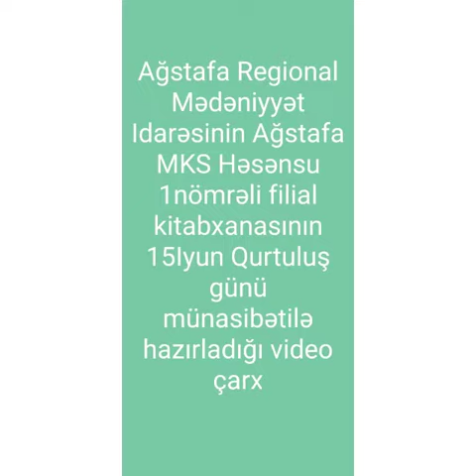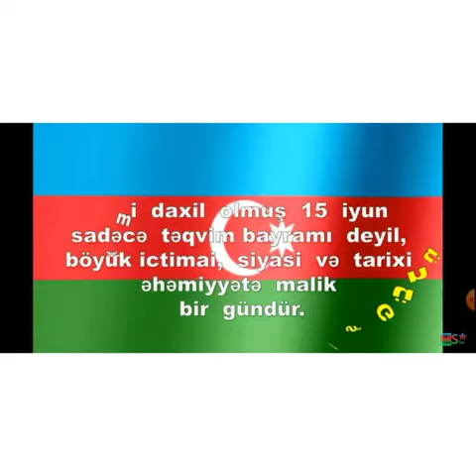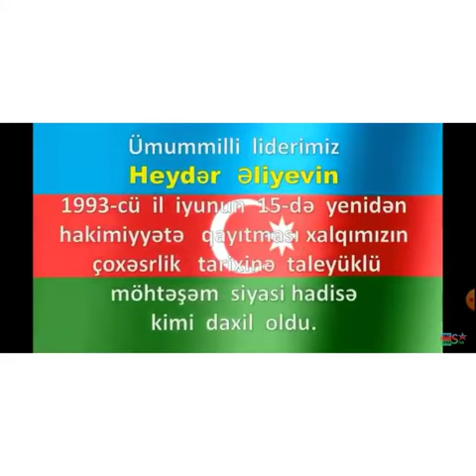1 saylı Həsənsu kənd kitabxana filialı. 15 İyun Milli Qurtuluş Günü.